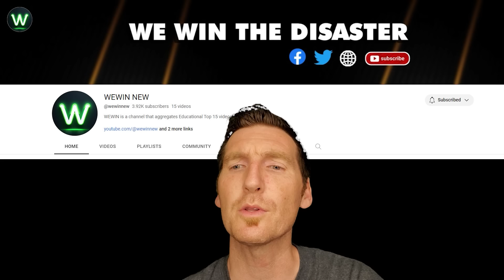Tragic! Ultimate Near Miss Video Of Biggest Trucks Crashes Filmed Seconds Before Disaster Strikes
Tragic! Ultimate Near Miss Video Of Biggest Trucks Crashes Filmed Seconds Before Disaster Devastation
That bus driver should have back up around four feet so it wouldn't be hit by the train. Ple not be impatient front railroads! A Truck falls off cliff due to overload on the road moments. This is truly what's known as, "a rough day at work!" Never be emulated this. Be safe around trains. A truck stuck in dangerous snow river.  Unbelievable! I had to shake our head and wonder, what the hell is this guy thinking. A truck driver got trapped on a bridge by rising, turbulent river wate on the road momentsr. The driver was later safely rescued. At times, truck drivers find themselves compelled to take whatever measures necessary to ensure timely delivery on the road moments. Trucks running into water in central China's Hunan Province. Glad that the driver was OK The accident had a medical emergency so he couldn't stop the bus on the road moments. Let’s watching Crazy Logging Truck Anyone who endangers themselves or others at level-crossings should be responsible to the full extent of the law.! Videos of truck pulling fails Its obvious that the lorry been overloaded beyond its engine capacity to pull the load ! It is damaging the public roads and need urgent and suitable measures on the road moments.